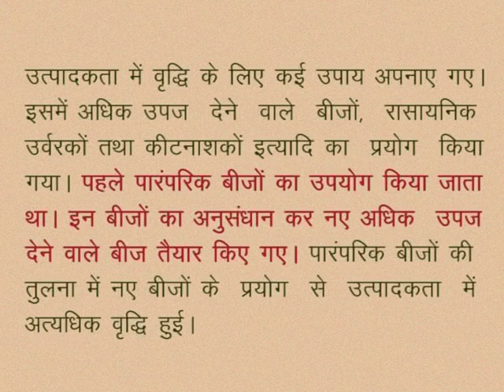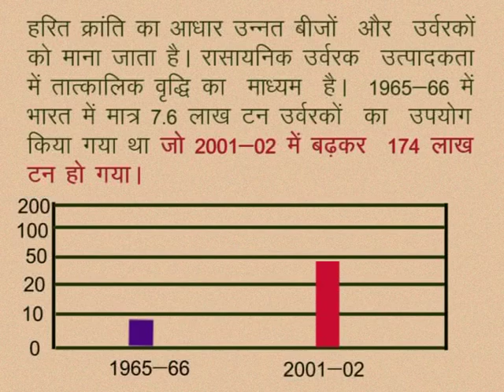CLASS 10th SOCIAL SCIENCE | CHAPTER 3 KRISHI